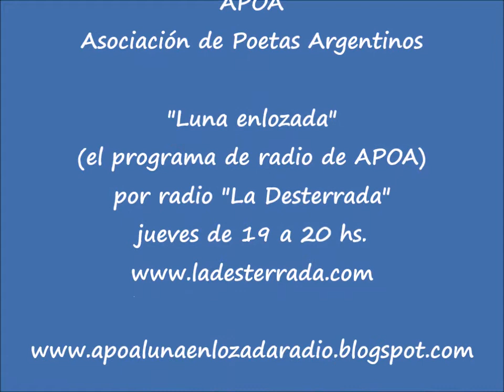Giselle Giarrizzo interpreta "Tarde" en "Luna enlozada" (APOA en radio) desde "La Desterrada"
Giselle Giarrizzo interpreta "Tarde" EN VIVO en "Luna enlozada" (APOA en radio) el jueves 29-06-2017 desde radio "La Desterrada".

El jueves 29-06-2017 la emisión 62° de "Luna enlozada" (el programa de radio de la Asociación de Poetas Argentinos -APOA-) desde radio "La Desterrada" la música del día estuvo a cargo de Giselle Giarrizzo con sus canciones.
El primer tema compartido fue "Viento". Seguimos con "Hoy", "Escafandra", "Fly away", "Tarde" (todas las canciones con letra y música de Giselle Giarrizzo).

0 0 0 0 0

INFORMACIÓN ADICIONAL

En la noche del jueves 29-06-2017 se emitió el 62° programa de "Luna enlozada" (el programa de radio de la Asociación de Poetas Argentinos -APOA-) desde Radio "La Desterrada".

La emisión se abrió con la canción interpretada por Melisa (desde el Taller de Poesía de APOA en el Hospital Moyano "APOA en el Moyano") y después el tema "Despídete" interpretado por Giselle Giarrizzo desde su banda "Una de Terror".

La invitada especial del día fue la escritora/música Giselle Giarrizzo con sus canciones... y, además, compartiendo la charla... y mucho más.

Desde estudio repasamos la información del blog del Taller de Poesía de la Asociación de Poetas Argentinos en el Hospital Moyano -"APOA en el Moyano"-. Dimos cuenta del material reciente de la obra de teatro "Teresa está liebre" que se produjo desde el Taller y que está visible desde el trailer y algunos fragmentos del texto de la obra... con Pilar Boyle y Sharon Luscher (las directoras), con Florencia Naftulewicz y Fernanda Rodríguez (las actrices), con la dramaturgia y la dirección de Jimena González y Florencia Naftulewicz.

Después, con Giselle Giarrizo recordamos a María Meleck Vivanco, recordamos la presencia de Giselle en el primer programa emitido de "Luna enlozada" en el año 2012, presentamos el trailer del primer tema escuchado de "Una de Terror": "Despídete", recordamos la presencia de Giselle durante el primer año de "APOA en el Moyano", recordamos su carrera desde el disco "Lunar" y desde la banda "Prófuga de agua", recordamos su historia musical junto a Willy Crook.

Escuchamos "Habita en mí" (con letra y música de Giselle Giarrizzo) desde el disco "La piel inmortal" de "Una de Terror".

La música del día EN VIVO la aportó también Giselle Giarrizo. El primer tema compartido fue "Viento". Seguimos con "Hoy", "Escafandra", "Fly away", "Tarde" (todas las canciones con letra y música de Giselle Giarrizzo).

Gracias a Melisa (por acercarse desde el Taller de Poesía de APOA en el Hospital Moyano), a Giselle Giarrizo (por traer de la mano a María Meleck Vivanco... y por ponerle su voz a las canciones)... a cada uno/una ¡¡gracias por estar cerca de "Luna enlozada"!!
La operación técnica estuvo a cargo de Fernando Zagarella.

GRACIAS SIEMPRE A "La Desterrada" ("Una radio dedicada a difundir cultura") por abrirle las puertas de la radio a "Luna enlozada".
Comparto el enlace para escuchar el programa:
NOTA: emisión 242° desde el inicio de "Luna enlozada" en el año 2012 (en "Mente Libre" -de ArInfo-).
AH!! Y NO SE OLVIDEN!!
También en "La Desterrada"
los lunes, de 19 a 20 hs., Milagros Aguirre Durá con su programa "Palabra al aire"
los martes, de 17 a 18 hs., Silvia Garolla con su programa "De Argentina al mundo"
los martes, de 20 a 21 hs., Mariano Castagneto con su programa "Tiempo libro"
los miércoles, de 19 a 20 hs., Laura Gordano con su programa "Mundo escena"
los miércoles, de 20 a 21 hs., Diego Tomasi con su programa "Etcétera"
los jueves, de 21 a 22 hs., Celina Dietrich y Diego De Luca con su programa "A contraluz"
los viernes, de 15 a 16 hs., la Federación del Arte y la Cultura de la República Argentina (FACRA) con su programa "Por los caminos de la cultura"
NO SE LOS PIERDAN!! ESCÚCHENLOS DESDE

"Luna enlozada"... con poetas en el estudio, músicos en vivo, poesía visual, canciones con luna, sorteo de libros de poesía... ¡¡y mucho más!!